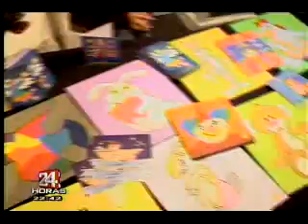Feria navideña en Miraflores